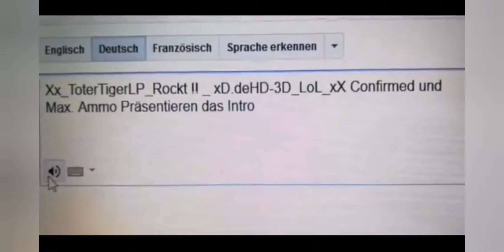Kaktus Banditen richtig wegbusten 🌵🔥